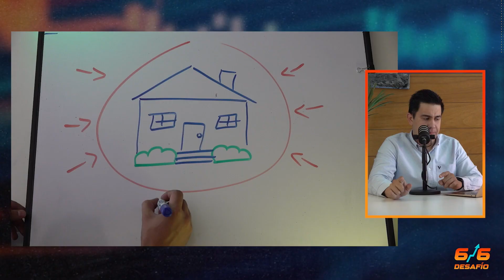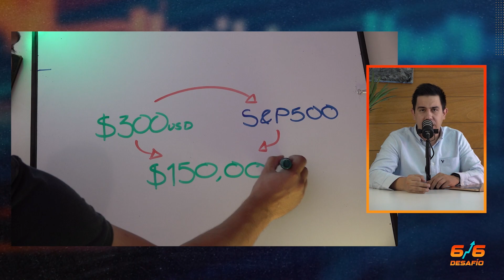¡Pasos para invertir en la Bolsa!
Atento a los pasos clave para comenzar tu camino en las inversiones dentro de la Bolsa de Valores ¡No pierdas la oportunidad de hacer crecer tu dinero! 📈🤓